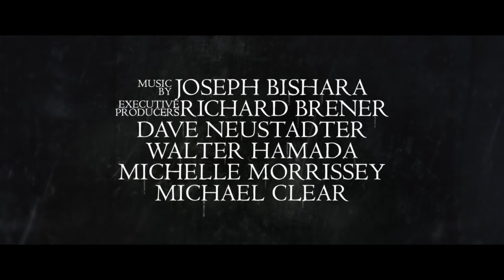THE CURSE OF LA LLORONA (2019) • IMAX Featurette • Cinetext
Experience The Curse of La Llorona with the immersive sound of an IMAX theatre.

R | 1h 33min | Horror, Mystery, Thriller | 19 April 2019 (USA)

Stars: Linda Cardellini, Patricia Velasquez, Raymond Cruz
Director: Michael Chaves
Writers: Mikki Daughtry, Tobias Iaconis

Plot: In life, she drowned her children in a jealous rage, throwing herself in the churning river after them as she wept in pain. Now, her tears are eternal. They are lethal, and those who hear her death call in the night are doomed. La Llorona creeps in the shadows and preys on the children, desperate to replace her own.

The IMAX release of The Curse of La Llorona will be digitally re-mastered into the image and sound quality The IMAX Experience® with proprietary IMAX DMR® (Digital Re-mastering) technology. The crystal-clear images, coupled with IMAX's customized theatre geometry and powerful digital audio, create a unique environment that will make audiences feel as if they are in the movie.